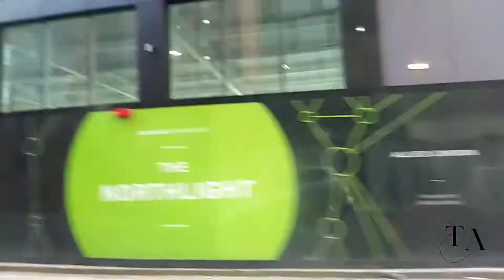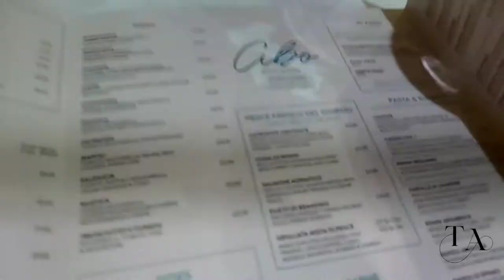Manchester Vlog || EasyJet Crew Reunion || New Mom Life || Girls Late Brunch Out || The Assibeys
In today's video, we share with you a late brunch night out with ex-colleagues from EasyJet Crew.
❤ Thank you for always being supportive & amazing. We love you all!❤

.STAY BLESSED 🙏🏾.

Numbers 6:24-26 “The Lord bless you and keep you; the Lord make His face shine on you and be gracious to you; the Lord turn His face toward you and give you peace.” 🙏🏾

God Bless you for always watching 🙏🏾